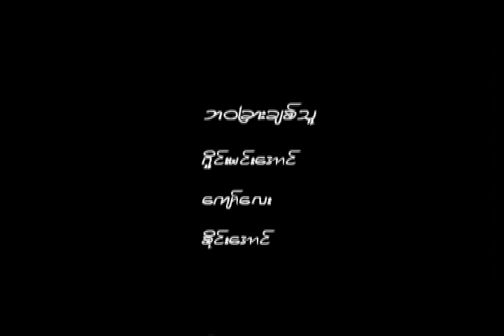Pee Mak Songs(Ba wa Char Chitu) Shine Min Aung, Kyaw lay, Sai Aung mp4